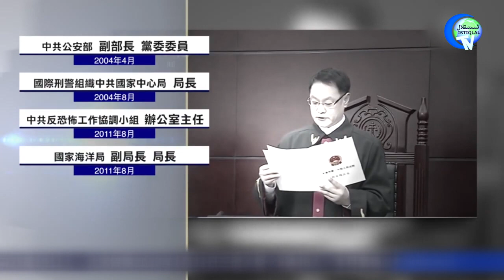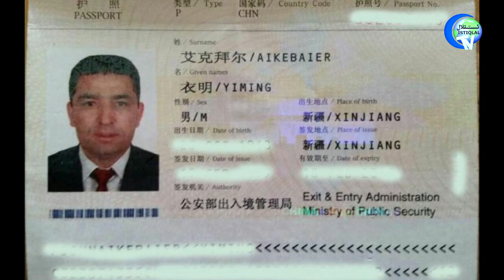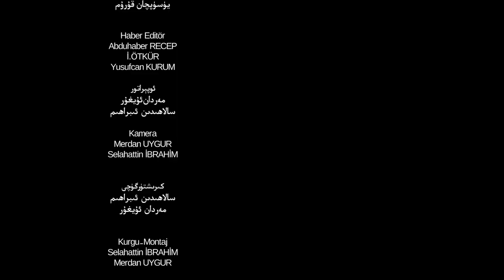ئىستىقلال كۈندىلىك خەۋەرلىرى 2020-01-22، ۋىرۇستىن ئۆلگەنلەرنىڭ سانى شىددەت بىلەن ئاشماقتا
İstiqlaltv kundilik xewerliri 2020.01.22 / VİRUSTİN ÖLGENLERNİNG SANİ SHİDDET BİLEN ASHMAQTA